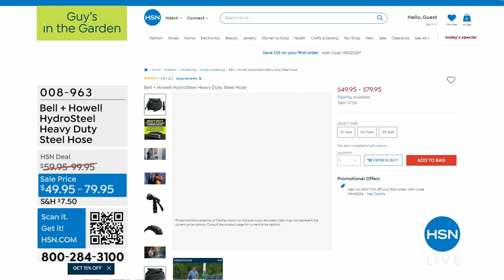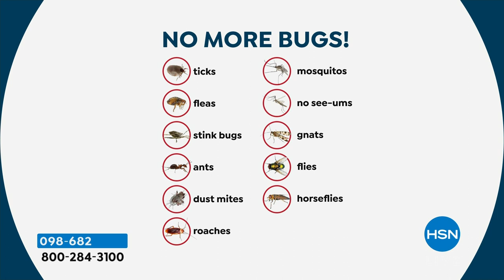HSN | Guy's in the Garden 03.22.2024 - 10 AM